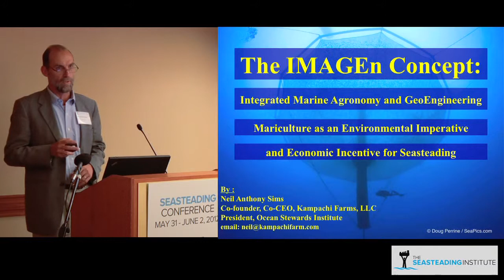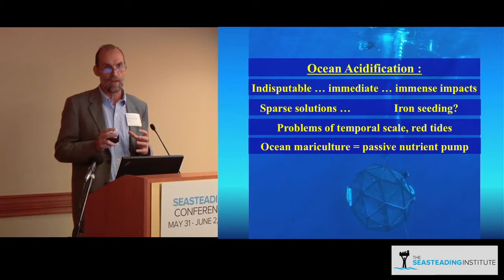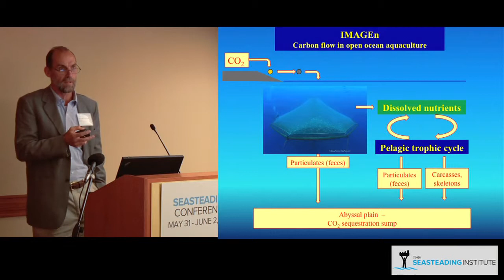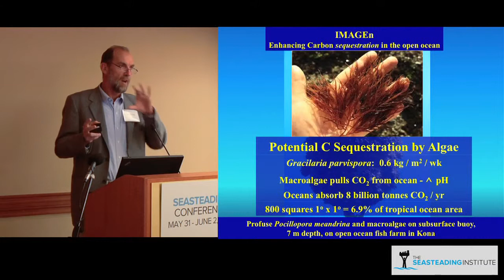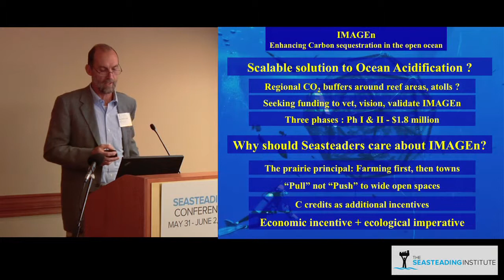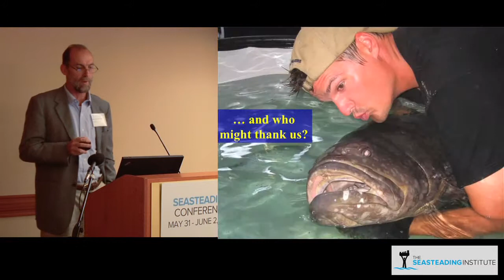Neil Sims on The IMAGEn Concept at the Seasteading Conference 2012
Neil Anthony Sims talks about The IMAGEn Concept at the Lightning Rounds on the first day of the Seasteading Conference 2012.
Neil Anthony Sims is co-founder and co-CEO of Kampachi Farms, LLC, based in Kona, Hawaii, and in La Paz, Mexico. Over the past two decades, Sims has led teams that have accomplished a number of breakthrough developments in pearl oyster culture, offshore aquaculture legislation and regulation, marine fish hatchery technology, open ocean mariculture systems, and most recently, untethered open ocean "drifter pens": the Velella project.